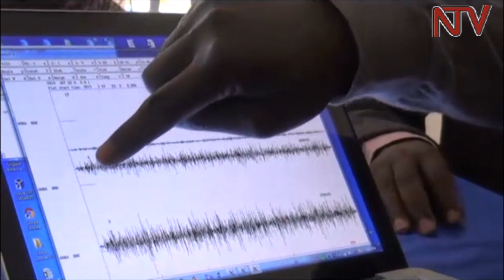Ngora seismic activity; Scientists to carry out more geological studies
The state minister for Water and Environment Dr. Mary Gorreti Kitutu has reassured residents of Ngora district and the country at large that there’s no fear of volcanic eruption from the Ngora rock. This comes two weeks after residents within this area raised an alarm over smoke that was raising from the rock leading many to believe that the rock was displaying signs of an eruption. According to the geological experts that were dispatched to investigate the matter, the smoke was due to localised tensions within the earth in addition to the high heat that caused tension within the rocks. However, Kitutu adds the experts are to stay on in the area and continue monitoring the situation for the next 14 days so as to ascertain the results that have so far been yielded.